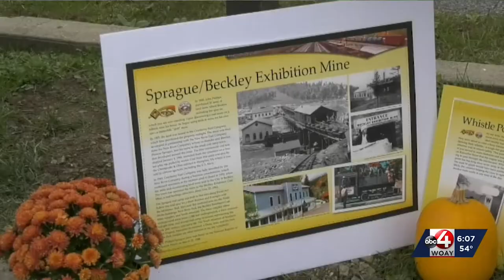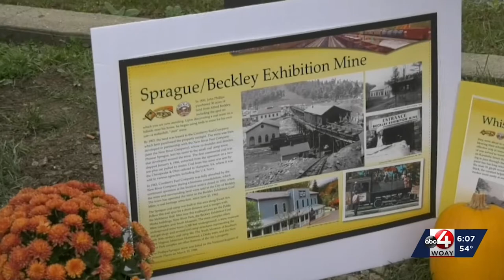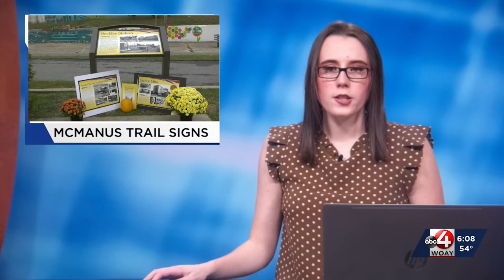City of Beckley introduces seven new signs along the McManus Trail that recognizes coal heritage